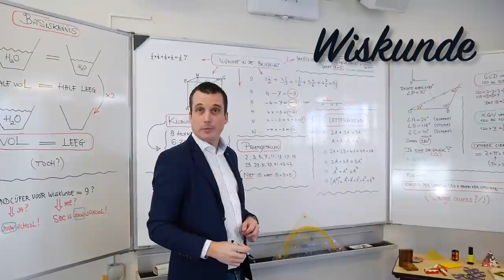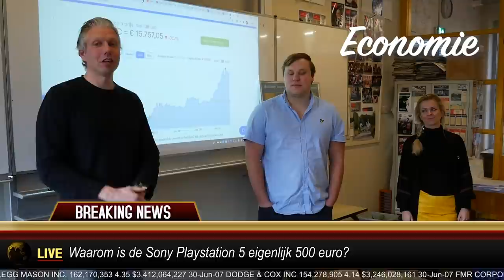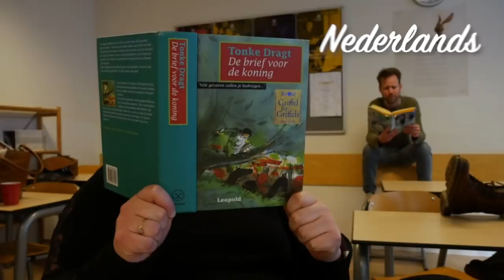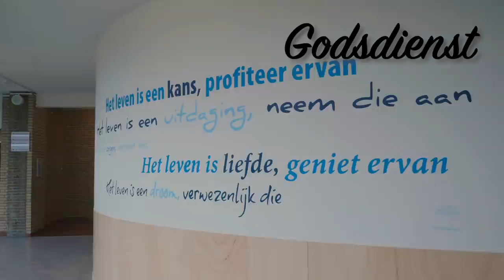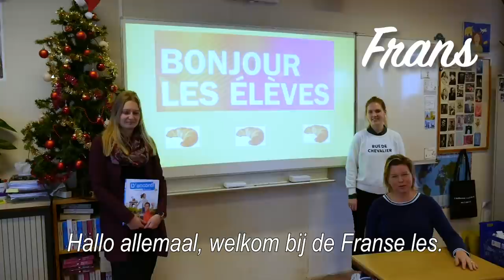Dit zijn wij! Het Sint-Maartenscollege stelt zich voor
Het team van het Sint-Maartenscollege in Voorburg heeft dit filmpje gemaakt om leerlingen uit groep 8 een goede indruk van de school te geven.